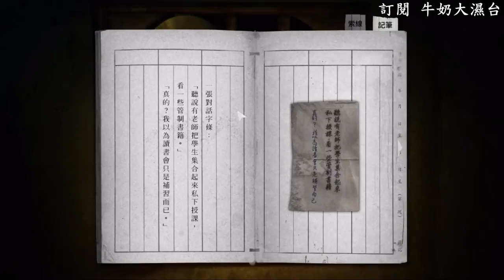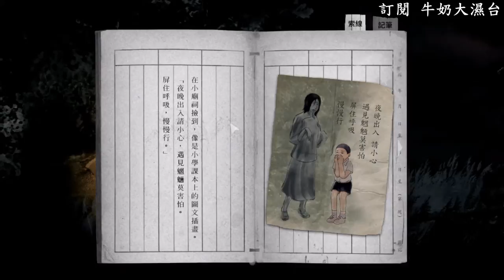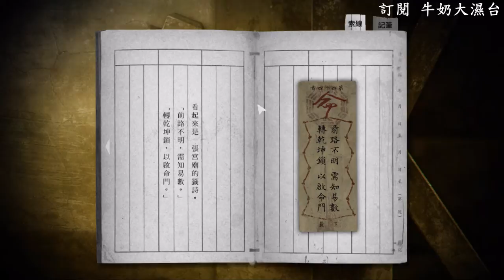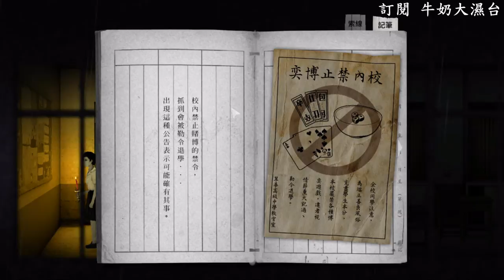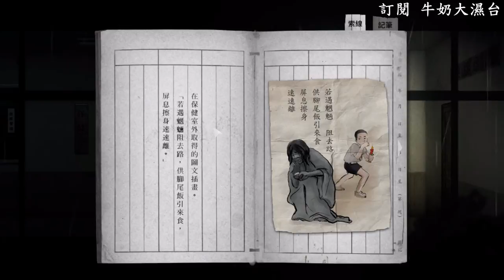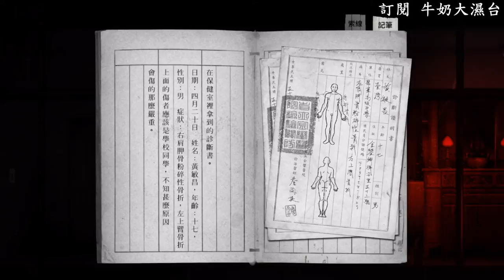返校 Detention - 同學你怎麼了!!! 牛奶大濕台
這集大概被嚇了兩次…